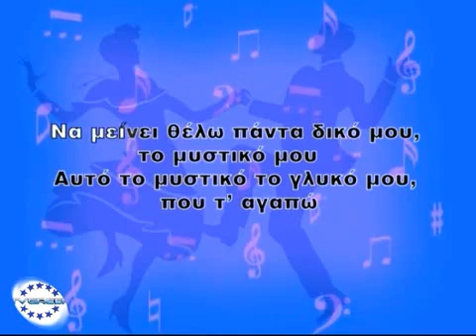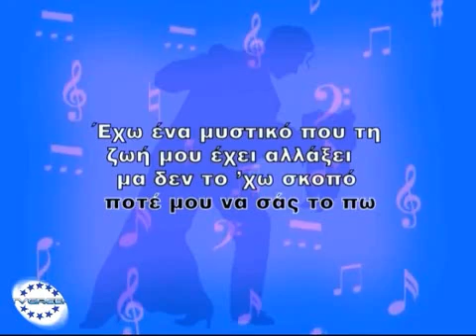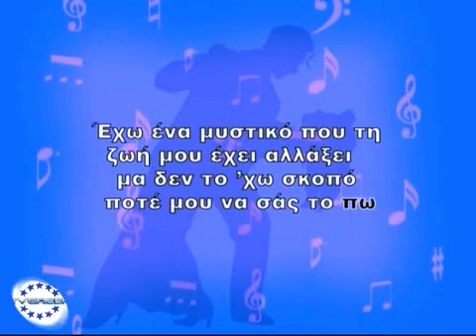Έχω ένα μυστικό - Βουγιουκλάκη (Nihilistic Brutal Death Cover || Satanarchaos)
2ο cover στη σειρά. Πάμε για δίσκο διασκευών... Τρέμε Garage Inc!